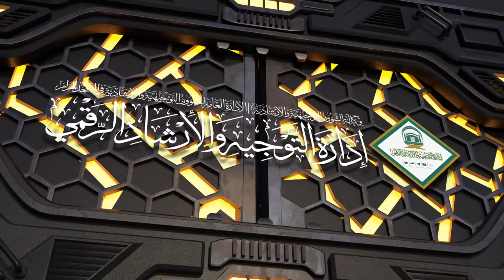68 | ( زاد المعاد في هدي خير العباد ﷺ ) أ.د.حسن بخاري | الخميس 09-10-1445